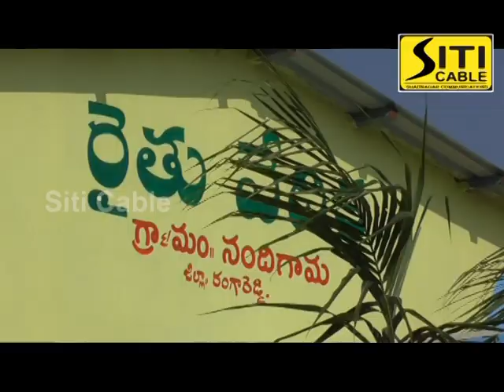Siti cable news 10.11.2020